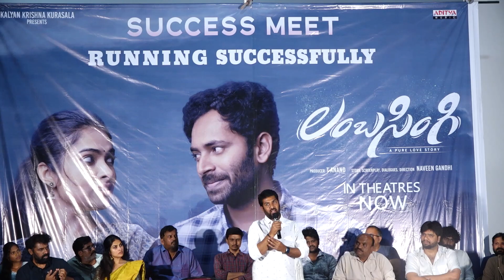Lambasingi movie pressmeet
Lambasingi Press Meet